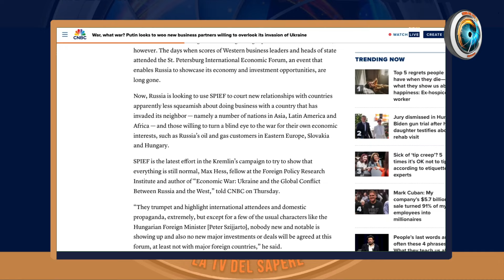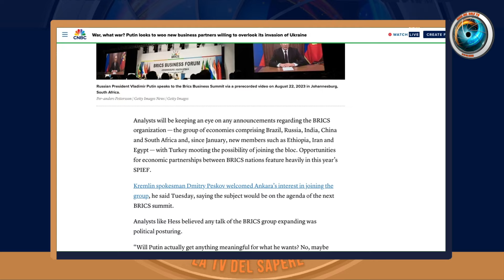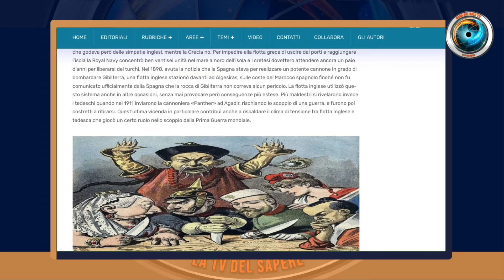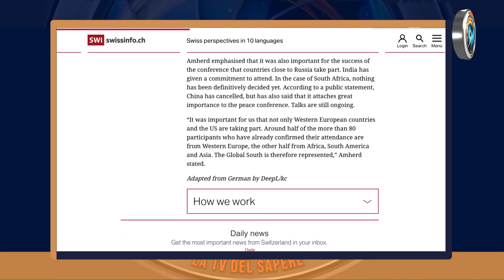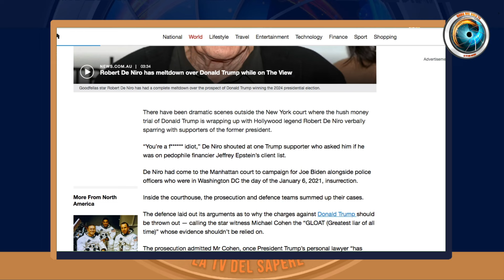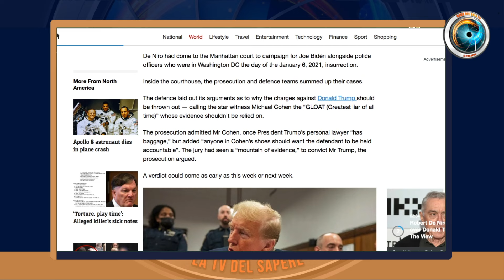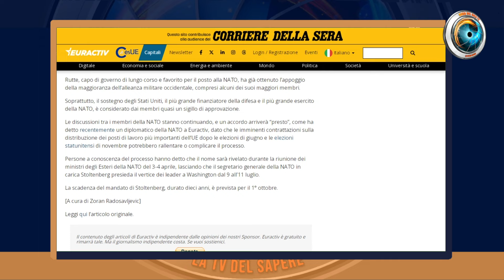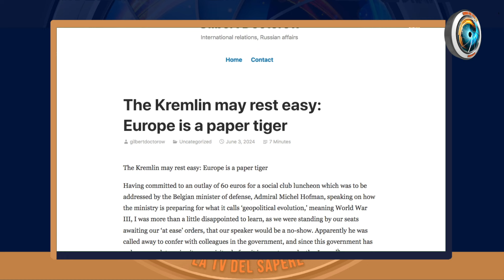Umberto Pascali: Guerra Nucleare o Pace. Perché l’Italia è decisiva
La priorità dei padroni universali è perpetuare la grande narrazione che, sia in Medio oriente che in Ucraina si sta rapidamente sgretolando. Dall'altra parte i BRICS e le allenze euroasiatiche che  proprio in questi giorni stanno lavorando sulla propria infrastruttura di pagamento, indipendente da quella occidentale. Ne parliamo con Umberto Pascali, giornalista, corrispondente da Washington. Intervista a cura di Jeff Hoffman
Le opinioni espresse degli editorialisti non coincidono sempre con la linea editoriale della redazione.

♥️ IBAN:
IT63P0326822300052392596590